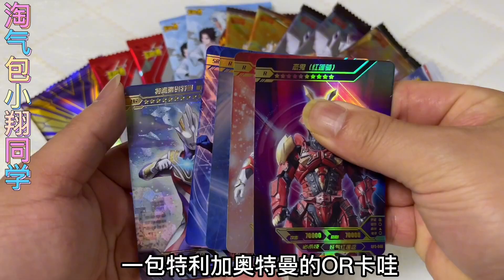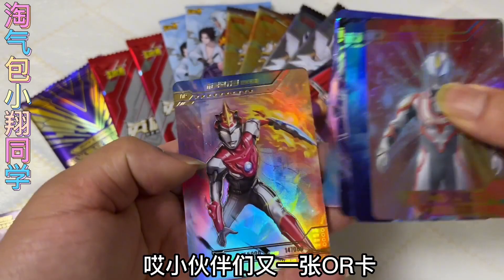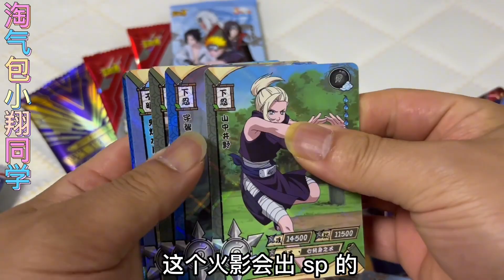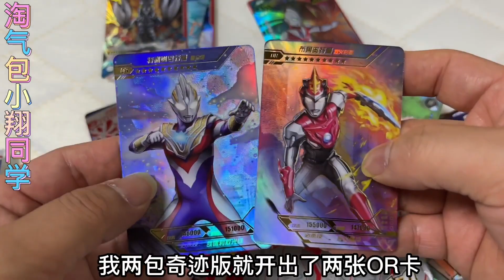拿1000张废卡到小卖部换卡包！居然还有三周年！最后老板亏大了！【淘气包小翔同学】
拿1000张废卡到小卖部换卡包！